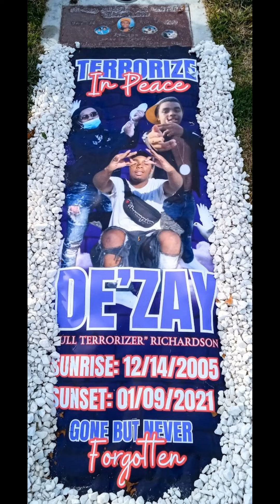Cypher - Speedball Jordan